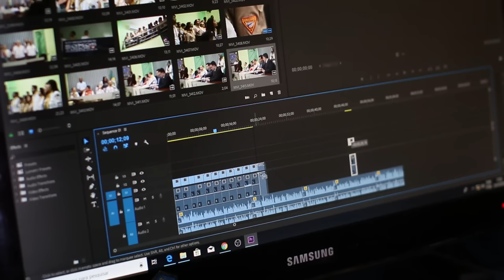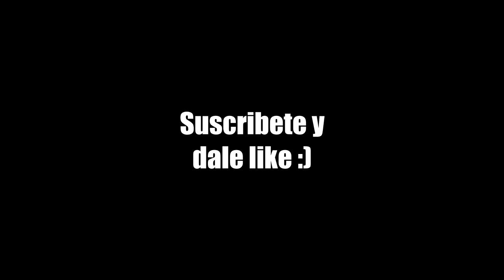Las Personas están DESAPARECIENDO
Las Personas están DESAPARECIENDO, el rapto / la gran tribulación.
Hoy les traigo videos extraños, misteriosos y aterradores sobre personas que desaparecieron y fueron captados en cámara, además el caso de una mujer que desapareció y volvió a los 2 días, pero ya no era la misma
este es uno de los grandes misterios de internet...

Me ayudan MUCHO con su LIKE y SUSCRIPCION! para más contenido :)